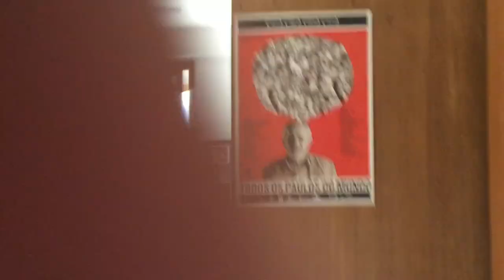Inês - (dir. Fernanda Boechat, Rio de Janeiro - RJ, Brasil/2020)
Em sua casa, Inês registra momentos de seu isolamento durante a pandemia. [Performance de Fernanda Boechat; Filmada e editada em iPhone 6]